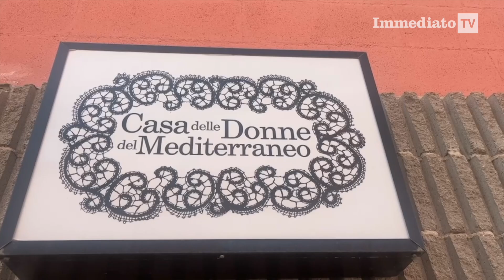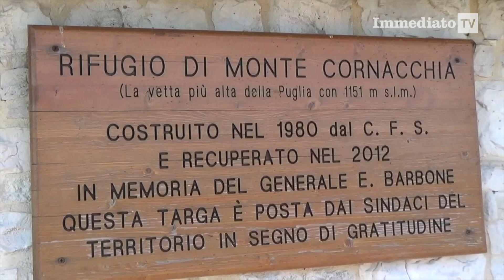INCLUDOUNIA, SUI MONTI DAUNI LE DONNE FANNO IMPRESA